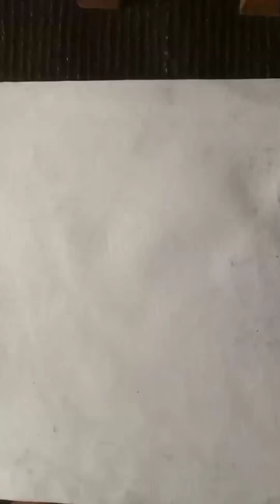How to viral art videos ?